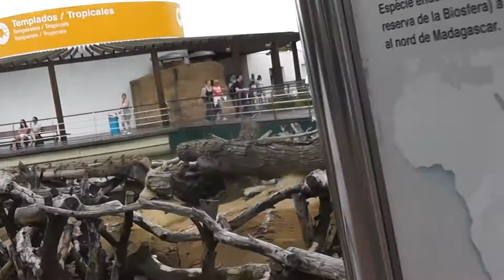Испания, Валенсия, Океанариум, гигантские черепахи!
Приехали в Валенсию , в Океанариум!